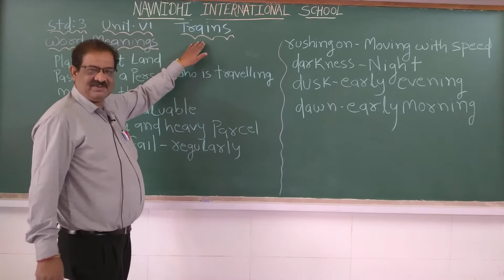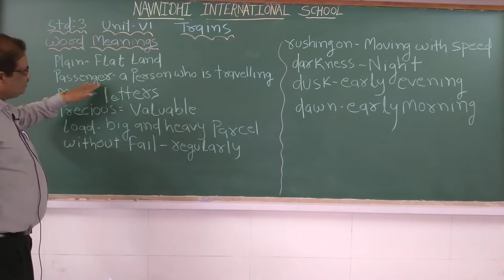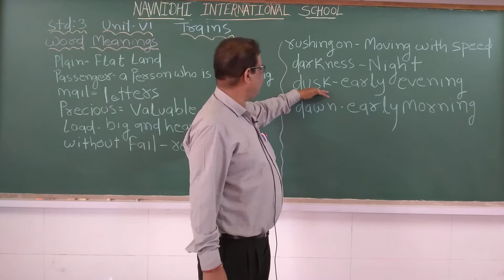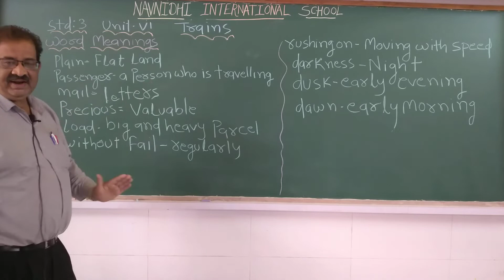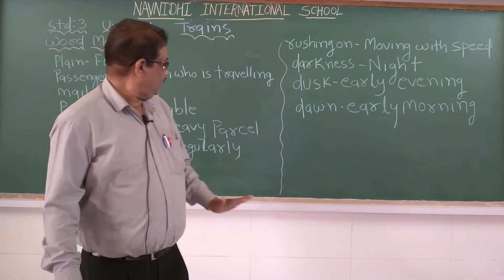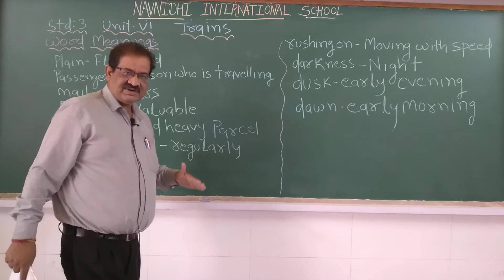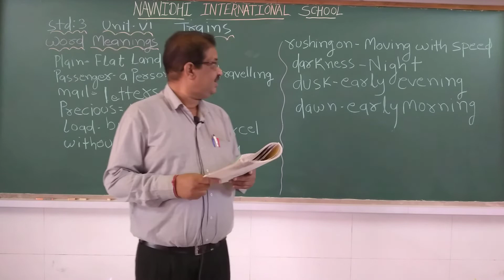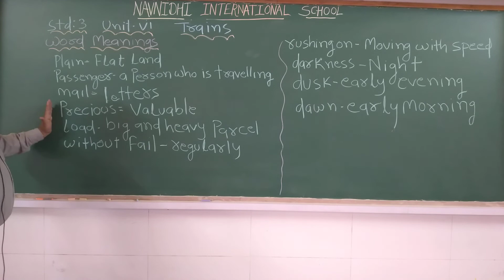GSEB | ENGLISH MEDIUM | STANDARD - 3 | CHAPTER - 6 | TRAINS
13/01/22